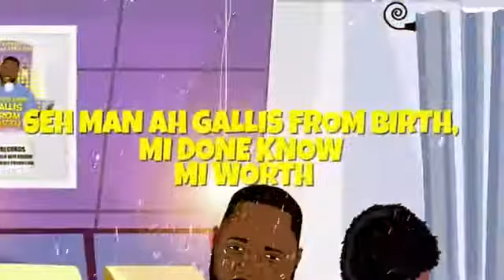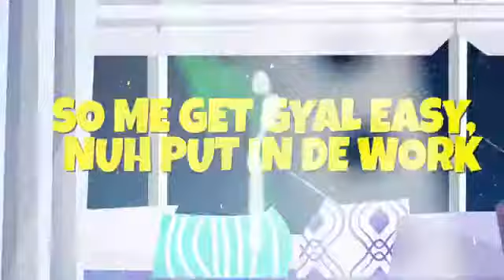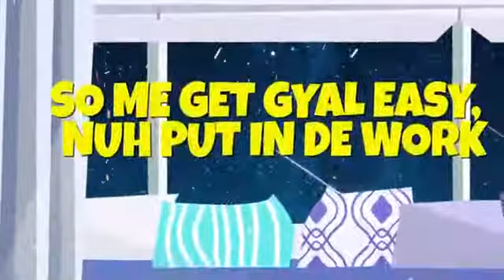Selector Andre - Gallis From Birth (Official Lyrics Video) (TALLER DAN DEM RIDDIM)